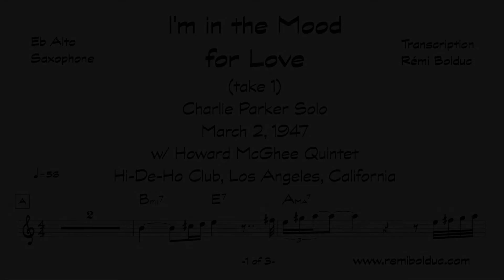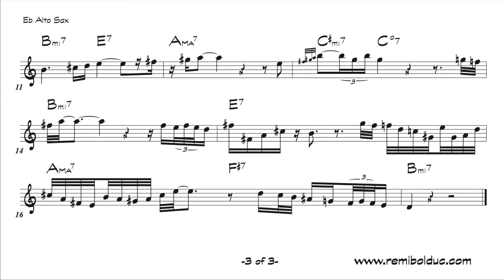Charlie Parker on I'm in the Mood for Love - March 2, 1947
at the Hi-De-Ho Club, Los Angeles, California
with the Howard McGhee Quintet with Hampton Hawes (p), Addison Farmer (b), Roy Porter (d)